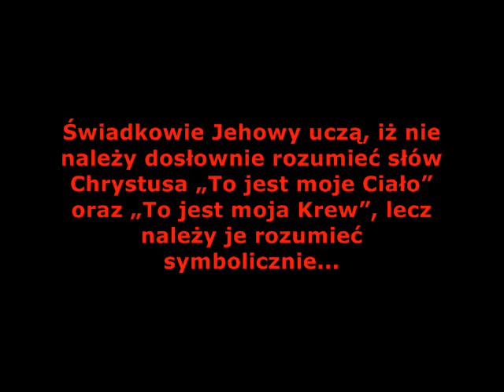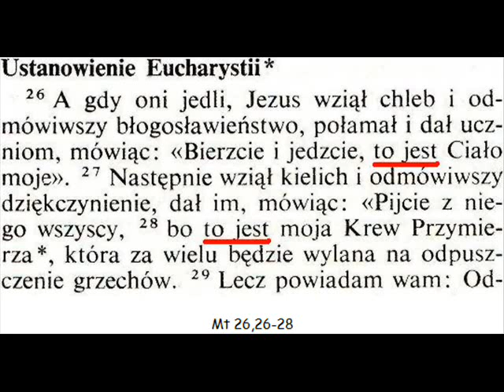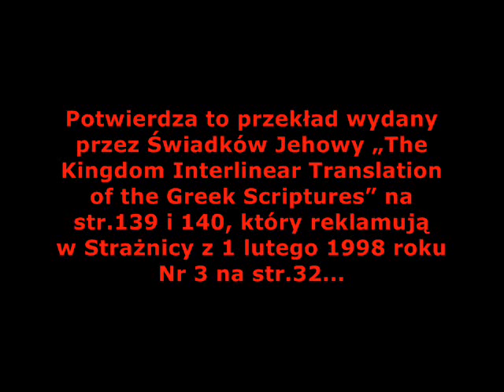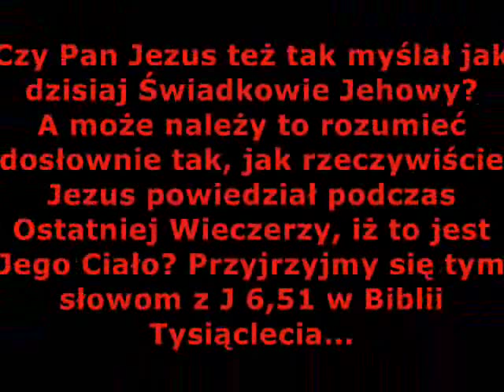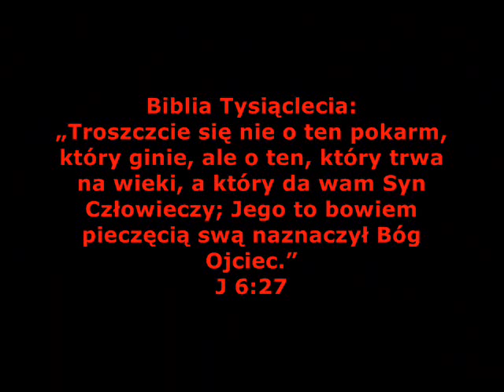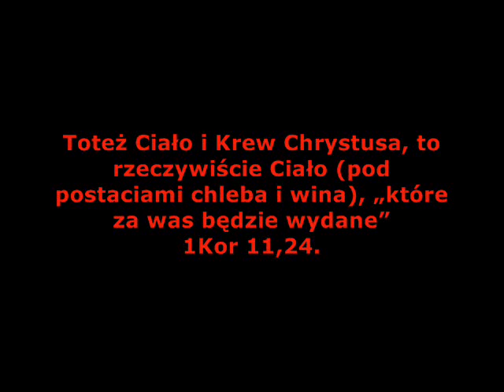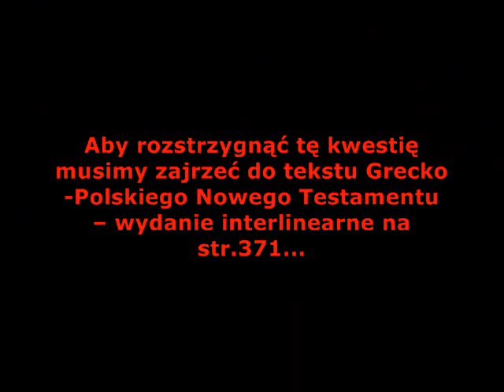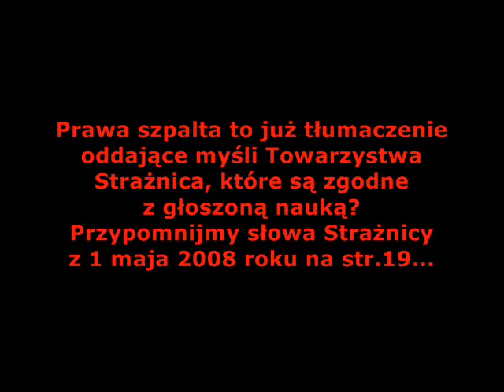ŚWIADKOWIE JEHOWY. „TO JEST CIAŁO MOJE CZY „TO OZNACZA MOJE CIAŁO? [FILM 20, CZ.1]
Czy Eucharystia to prawdziwe Ciało i Krew Pana Jezusa czy nie? Co nauczali Ojcowie Kościoła, którzy wiedzę czerpali od samych apostołów? Kto ma rację Jezus Chrystus, apostołowie i Ojcowie apostolscy czy Towarzystwo Strażnica?